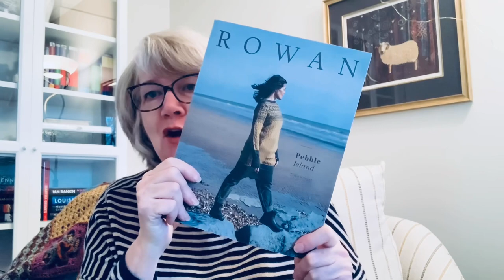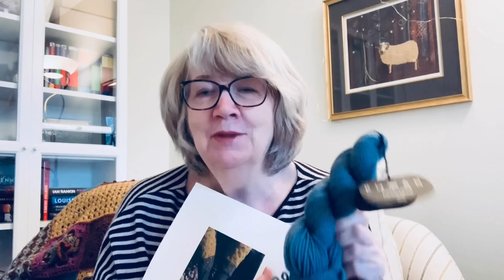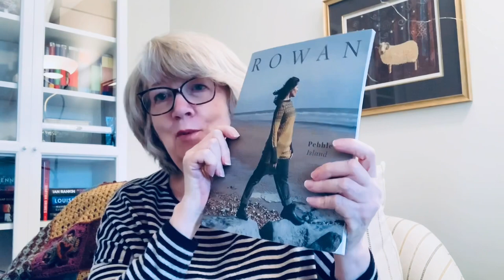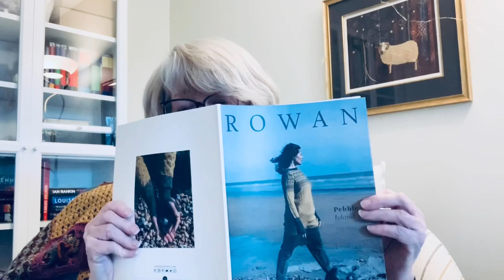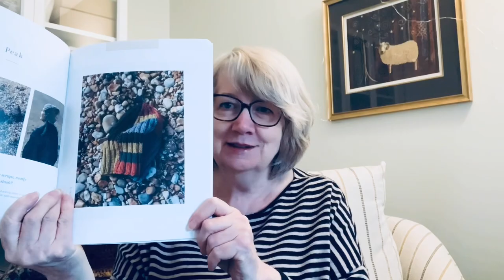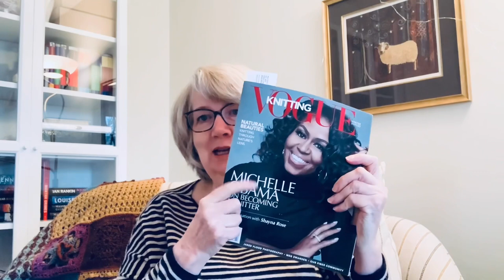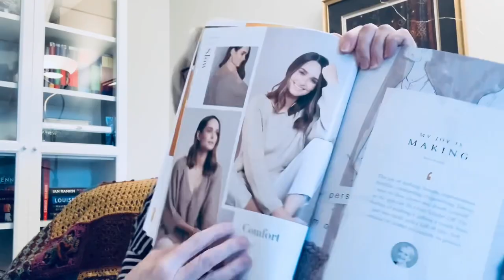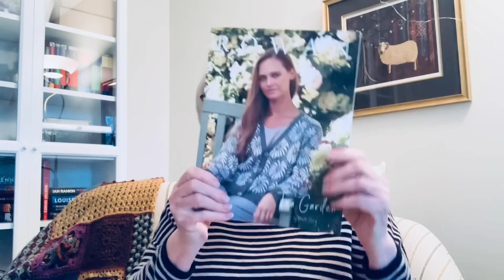Catching up - we’ve moved! Featuring my current projects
There is a lot to get caught up on…..so this is my first 2022 update!

Let’s talk about moving!

@RowanYarns Pebble Beach - collection with designs by ErikaKnight and my Striped Plateu sweater

Reworking Creative Linen

Vogue Knitting inspiration - both knitting and sewing!

Lackie Update!

Publications I’ll be reviewing in the future

If you don’t have a local Rowan stockist, OR your local store doesn’t carry the yarn that you want (Not many carry the Pebble Beach Yarn), here’s a link to the Rowan Yarns web site where you can order everything you need (including needles) and gave it delivered right to your door!

Let me know if it works :)

Happy Knitting,

Anne